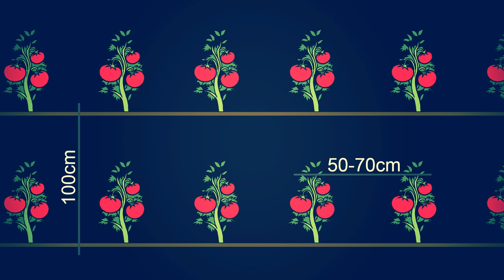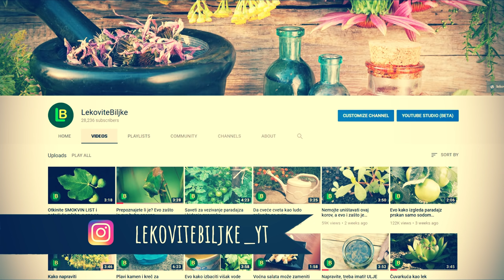Ovo su važni SAVETI ZA UZGOJ PARADAJZA na otvorenom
Ovo su važni SAVETI ZA UZGOJ PARADAJZA na otvorenom. Optimalno vreme kada treba da se obavi sadnja paradajza na otvorenom je maj mesec